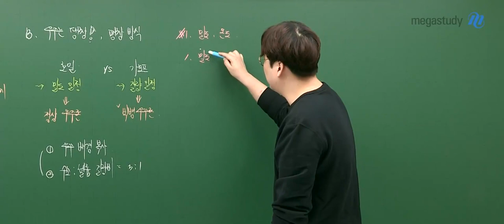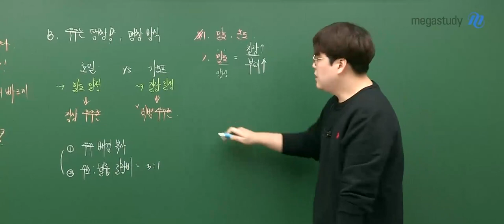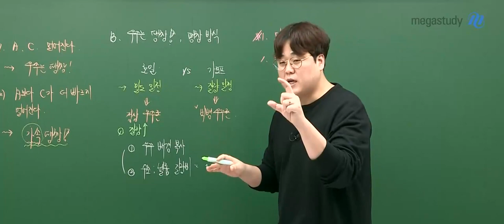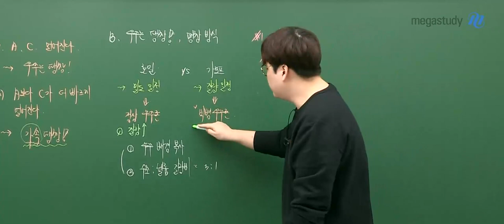[메가스터디] 통합과학 신승환쌤 - 과학을 처음 공부해도 손쉽게!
가장 맛있는 통합과학으로 만점 비법을 전수할 통합과학 신승환 선생님!

"저 중학교 때 완~전 놀아서 과학 하나도 모르는데 어쩌죠? ㅜ_ㅜ"

걱정은 no!
신승환 선생님의 통합과학이닭PRE 에서는 중등 과학 개념 부터 차근차근!
과학을 처음 공부해도 손쉽게 공부할 수 있습니다~!

승환쌤의 통합과학이닭 PRE 강좌! 맛보고 가세요!